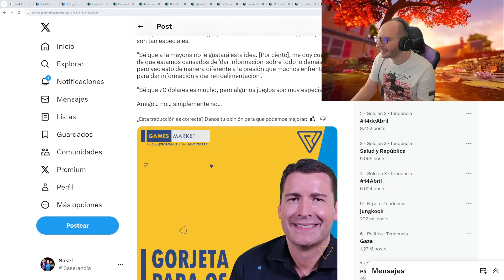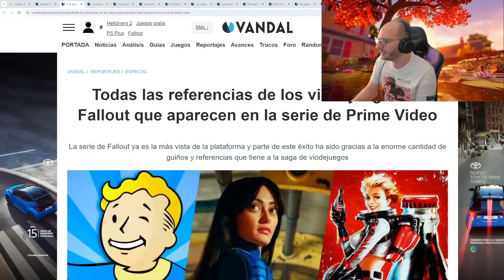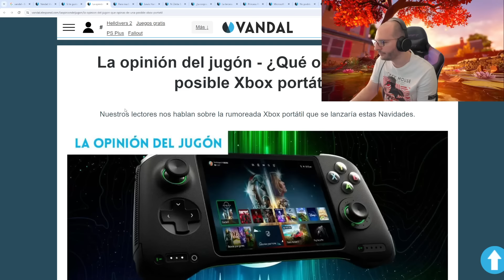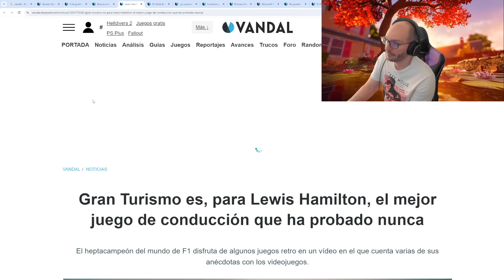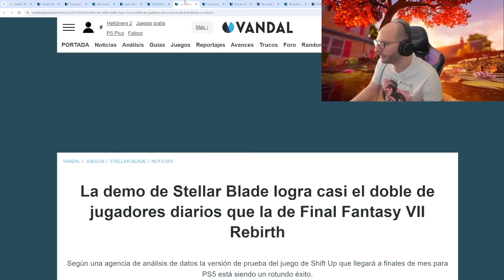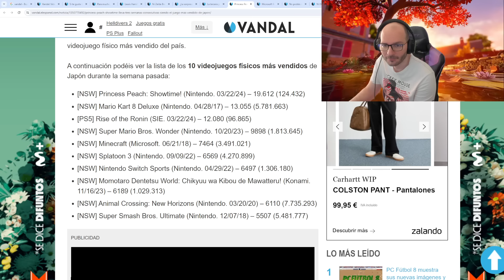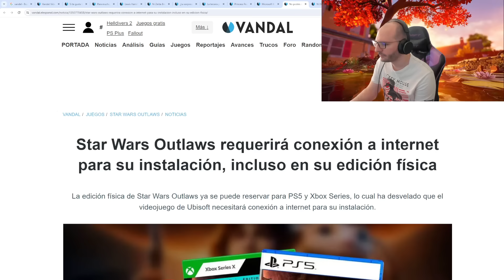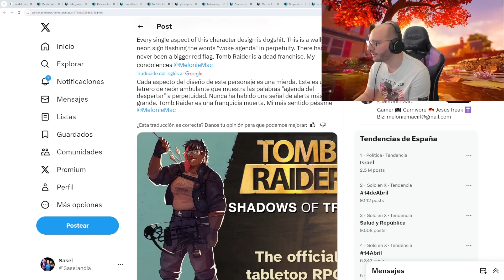NOTIJUEGOS: LAS PROPINAS A TRABAJADORES SON LOS NUEVOS MICROPAGOS - Sasel - nintendo - playstation